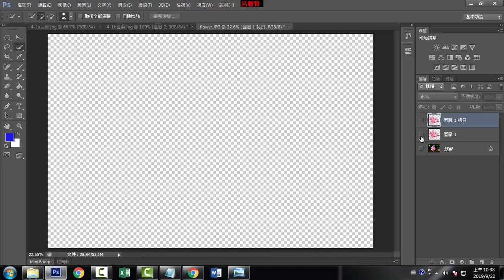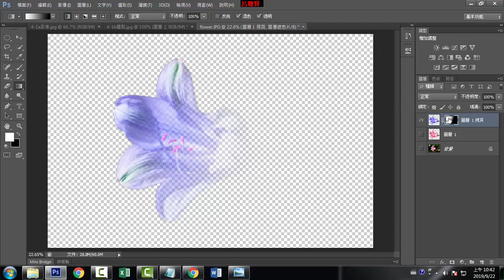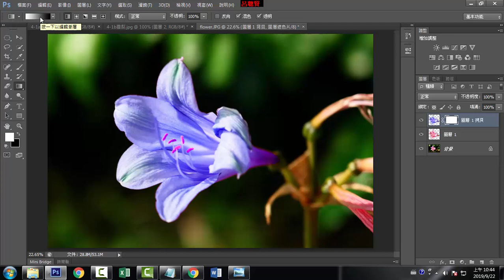D06 圖層遮色片應用